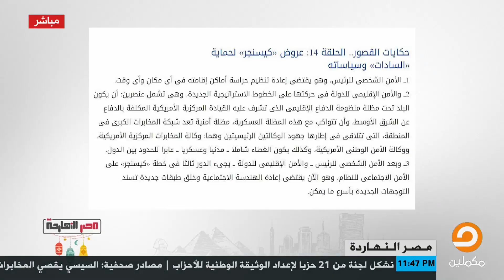محمد ناصر : التبريد اللي حصل لقضية فلسطين هو اللى حصل لـ ثورة يناير